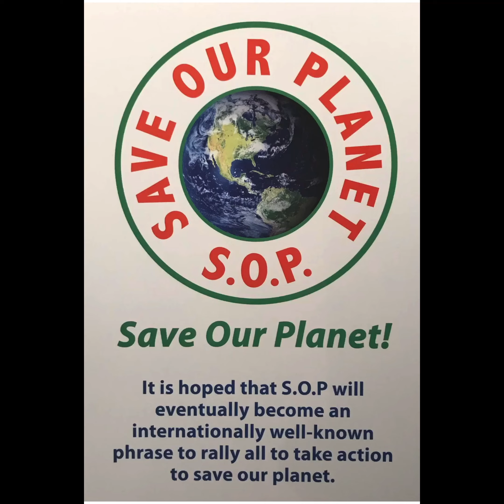Maitreya, Benjamin Creme, The Master DK, Alice Bailey